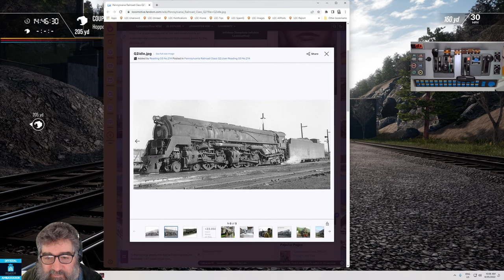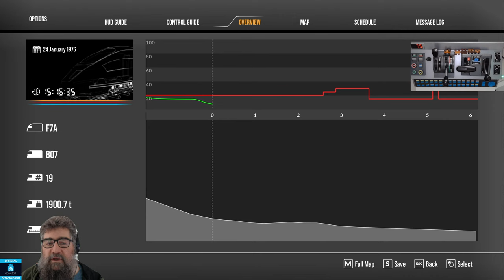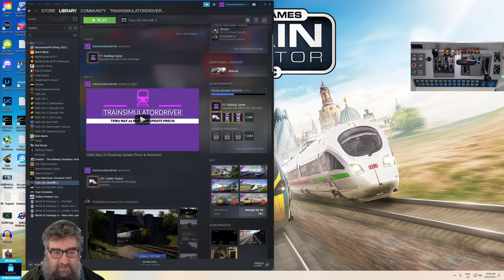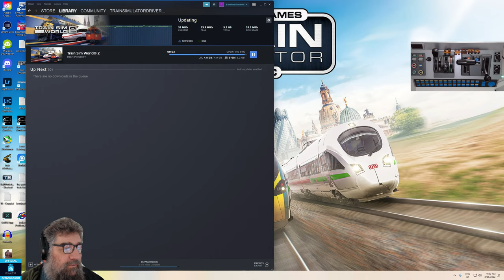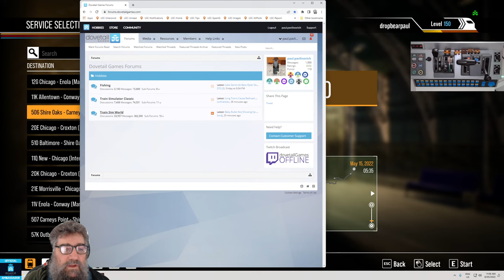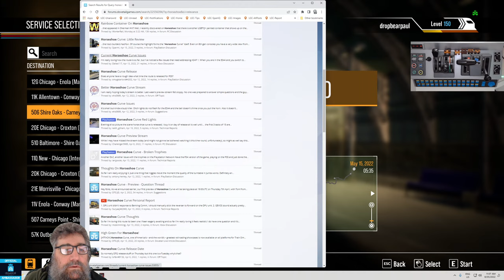TSW2 Not Enough Grunt on Clinchfield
As requested by the community we'll be going for gold on the one scenario that has defeated me every time I've had a go at it. Lets see how I go with your coaching. If we finish that on time, or not at all then we can choose from the available services what you'd like to see.